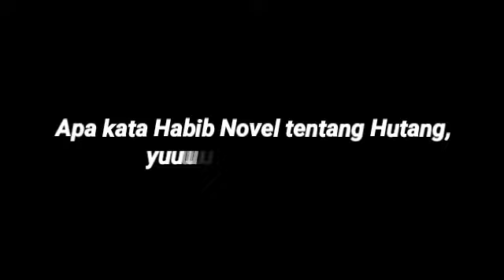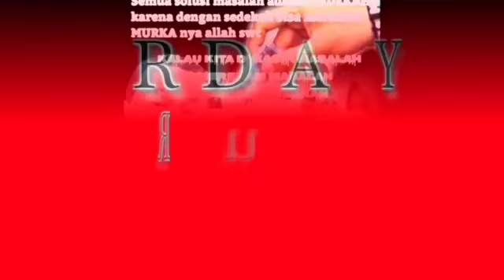ALLAH YANG AKAN MELUNASI HUTANG, BUKAN MANUSIA, CARA NYA???